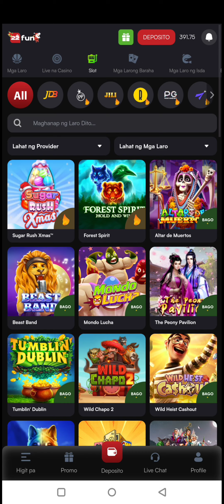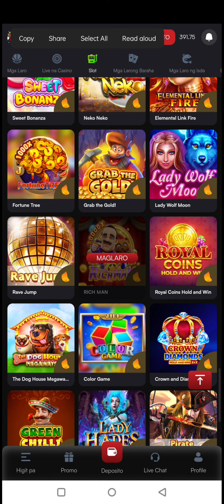charge buffalo / 22fun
magregister at mg laro ng charge buffalo

click the link and have fun play ❣️💖💕

This video I made is to make  people entertain whenever they are bored, I just wanna spread good vibes and luck to everyone.

Paano manalo sa larong bingo
My love life story
Reaction video sa mga kabayan

THIS IS JUST A FUN MADE!

Camera : Nord oneplus 5g
Editor : Filmora